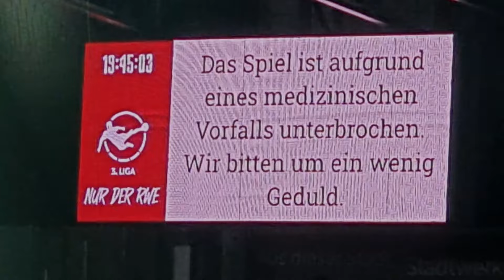3. Liga 09.11.22 Rot-Weiss Essen - SV Meppen 0:0 ||| mega Stimmung Heim- und Auswärtsblock!